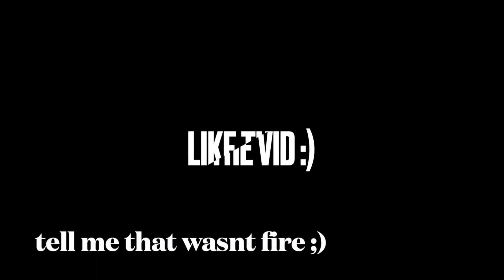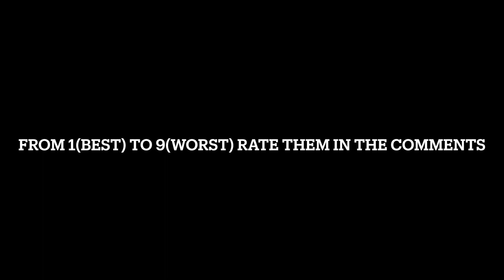MY *BEST* Montages of 2022 (so far)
Like and sub to get a free cookie :)